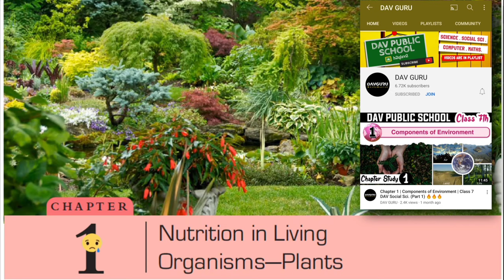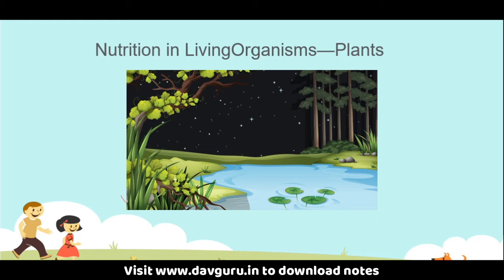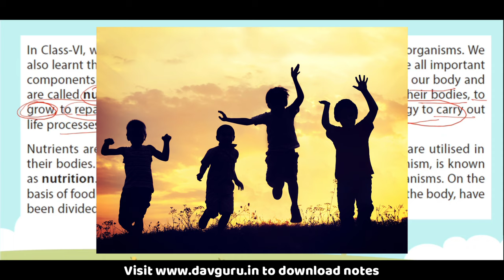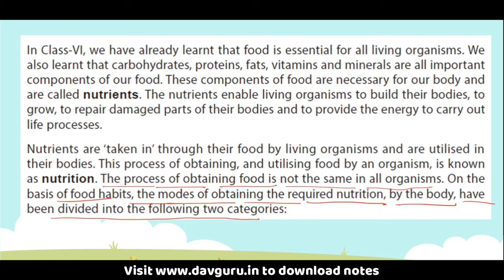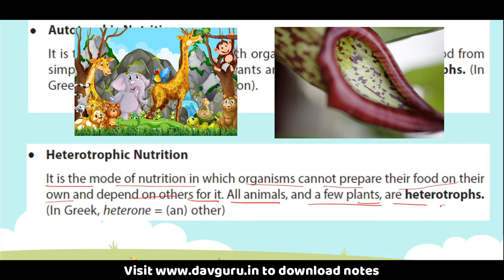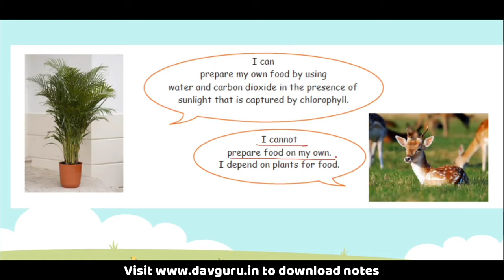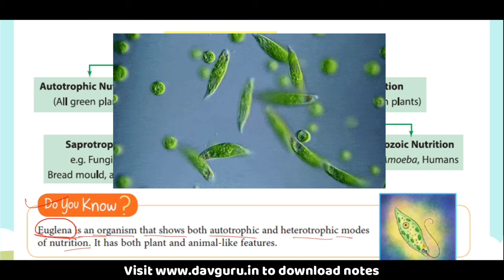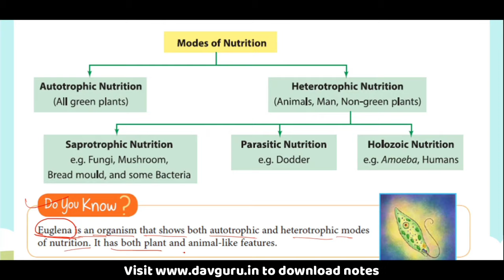Chapter 1 | Nutrition in Living Org - Plants | Class 7 DAV Science | Chapter Study | (Part 1) 🔥🔥🔥